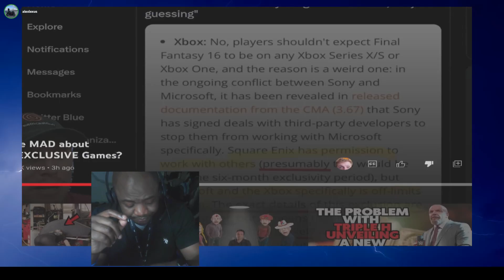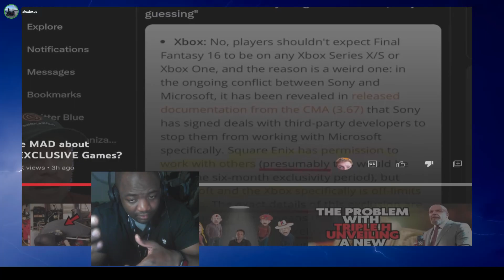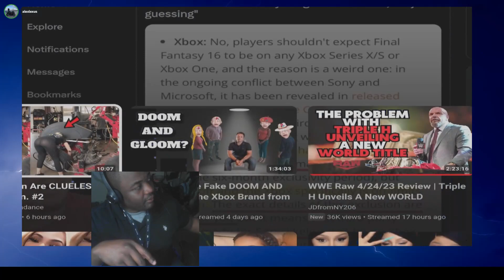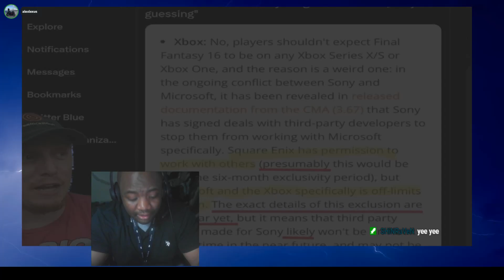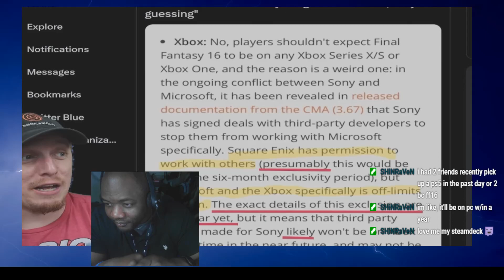SMFH....This is why he get's what he does from Fans and other YouTubers. Change your name to Sony Gu